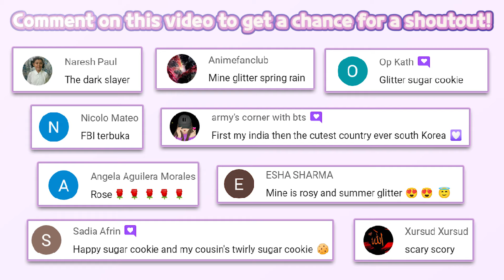Frozen Barbie Dreamhouse Adventures 1203| Budge Studios | Barbie doll cartoon Barbie gudiya| HayDay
Barbie Dreamhouse Adventures 1203 | Budge Studios | Barbie doll cartoon | Barbie gudiya | HayDay

 🔽 Download 🔽
📱App Store(iOS):

SELFIE, ANYONE?